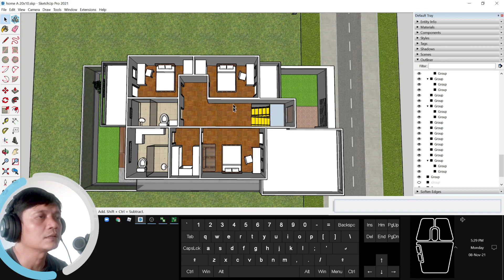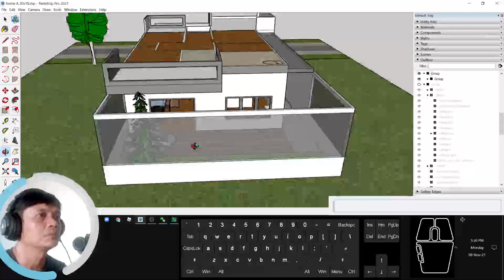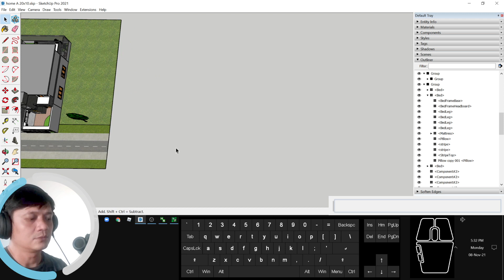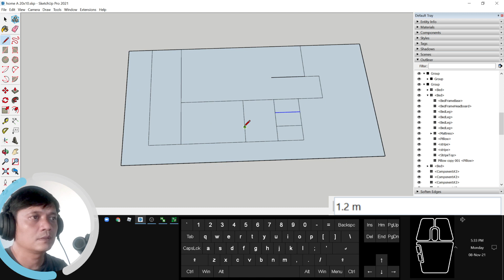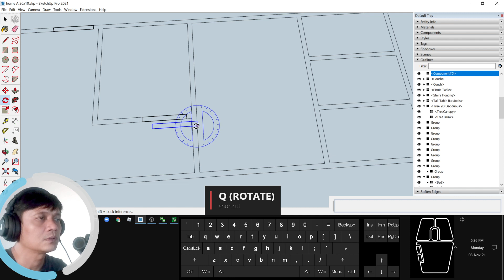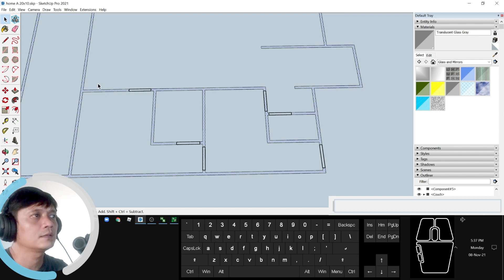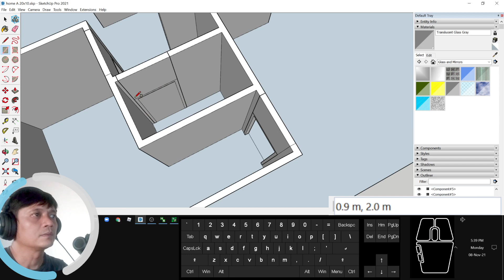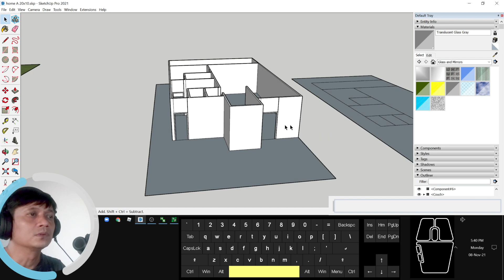‌3D House Design 20x10 m - Part 1 Sketchup Tutorial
How to create a simple 3D house design using sketchup with dimension 20x10 meters.

This part 1 - layout first floor only

Tutorial by @Pap Rendi
Hopefully this tutorial is useful 🙏
Keep up the spirit and Happy